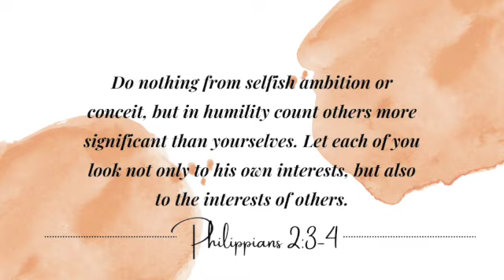Joy New Hope 2022